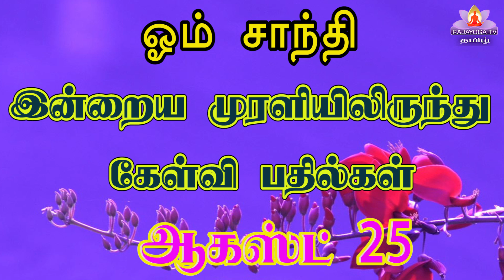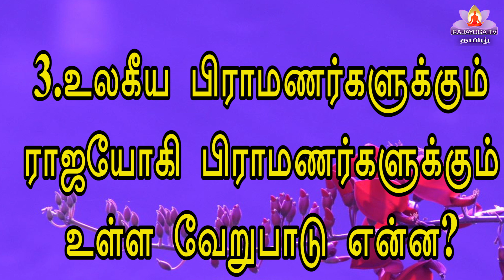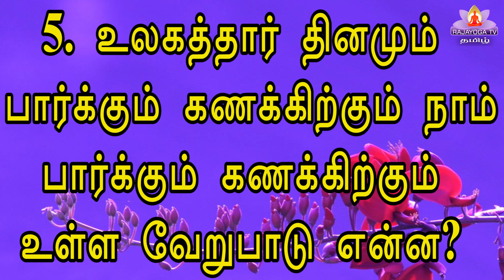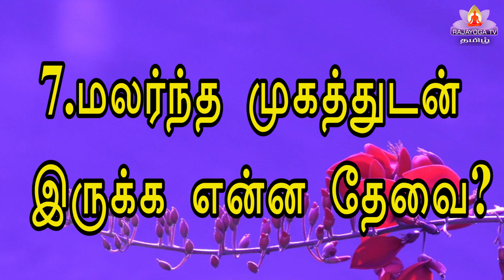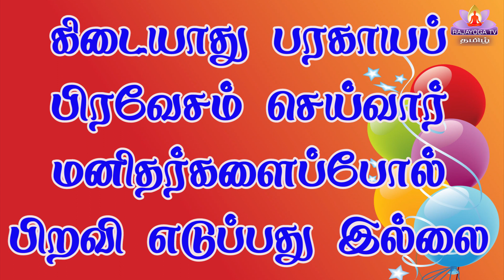25 08 22 Q and A கேள்வி பதில் இன்றைய முரளியிலிருந்து